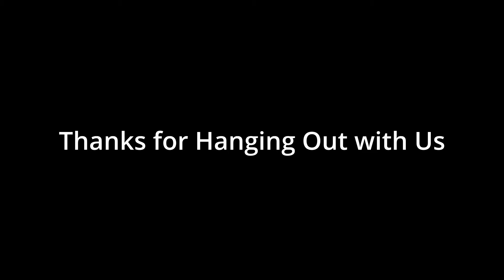What's Next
Join me in the garden for a little chat about the history, and future, of my YouTube channel.

Best Kept Secrets - Rue Rosa